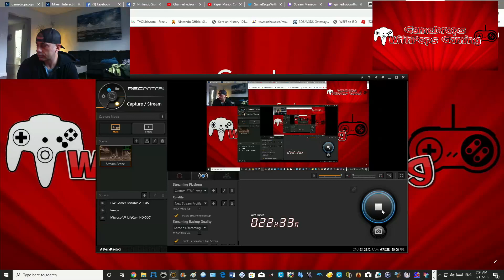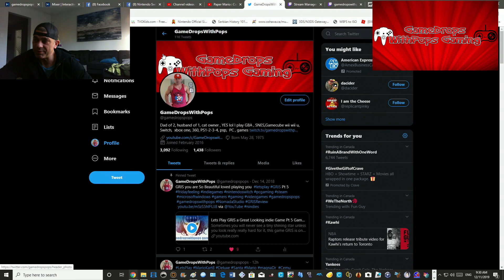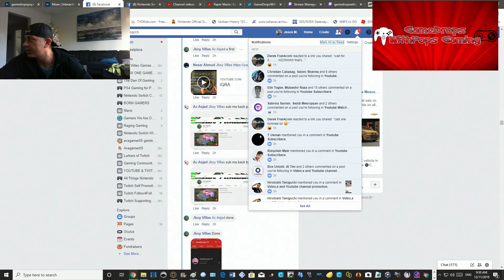Lets Play Paper Mario Color Splash on My Wii U Fun Redo Pt 16 Emerald Circus & Lemmy Battle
Paper Mario You are a Rock Star!

Wii U gamedropspops23 Switch friend code is SW-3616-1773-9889 Xbox One gamedropspops PSN gamedropspop